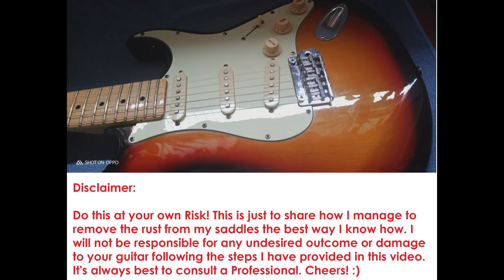How I remove rust from my guitar bridge saddles - Tanggal Kalawang Sa bridge ng Electric Guitar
sharing my methodology on how I remove rust from the bridge saddles on my guitar. Rust affects the tone of your guitar and can make your guitar not presentable. Music written by me entitled "Tuesday"